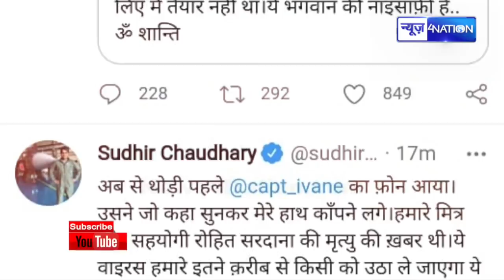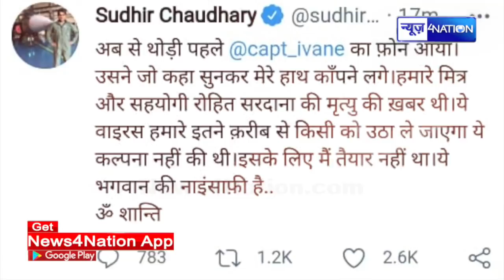Rohit Sardana मशहूर न्यूज एंकर का निधन | TV journalist Rohit Sardana passes away | News4Nation